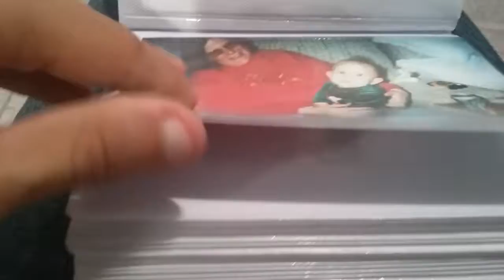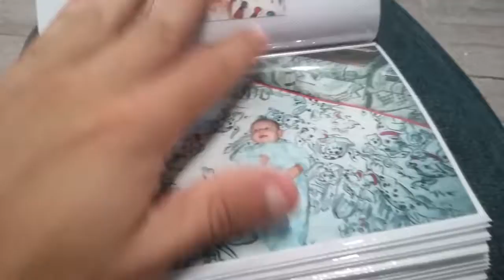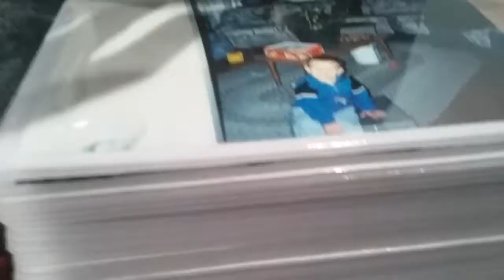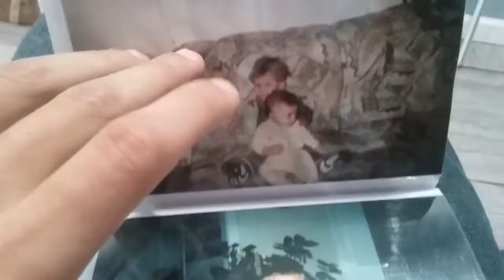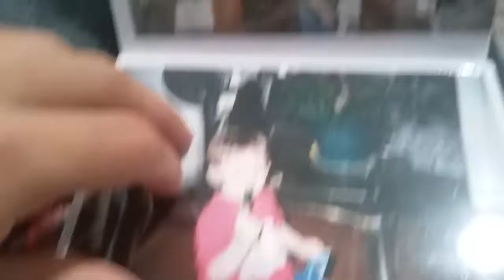Showing Pictures Of Me As A Baby And Other Pictures With My Family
Enjoy everyone sorry if I wasn't talking much just in a sad mood and I'm trying to calm down as best as I can.